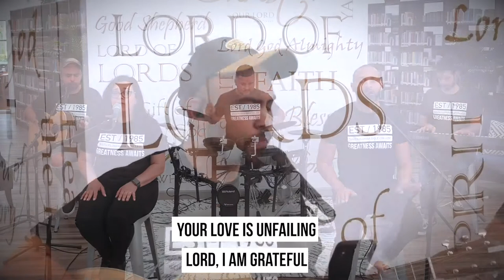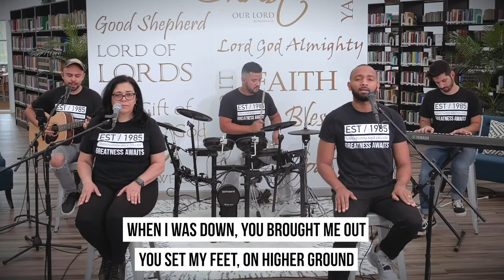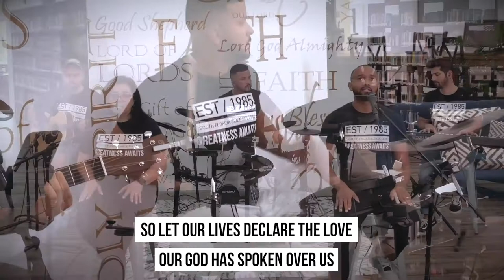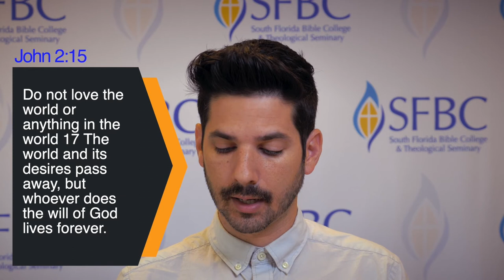SFBC Week 4 Chapel Session - Spring 2021